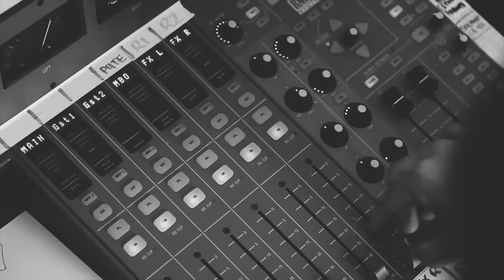Daddy's Groove feat. Mindshake - Surrender (Official Video)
Daddy's Groove feat. Mindshake - Surrender (Official Video) from Ultra Music